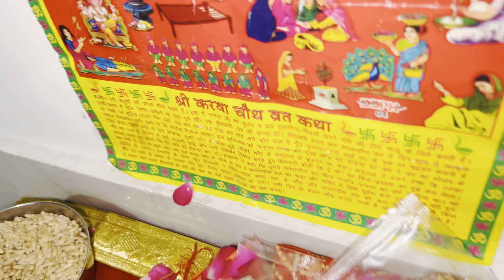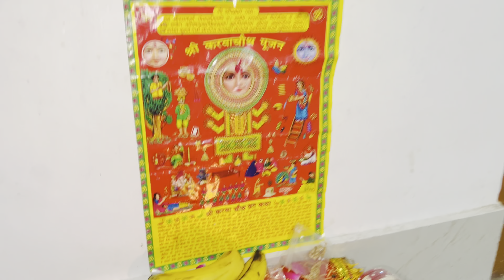Karva chauth vlog video 🥰❤️🌹🎉